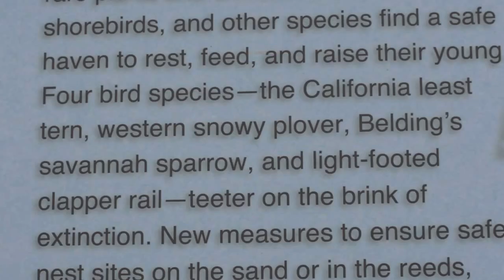Endangered Species Documentary